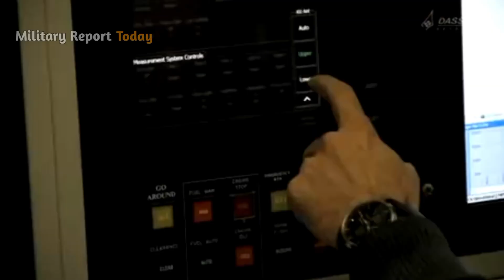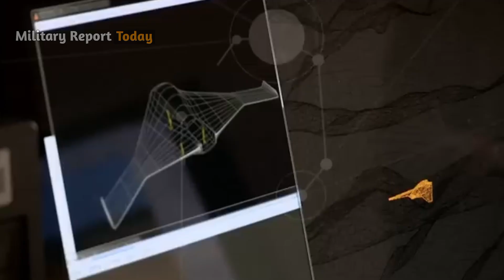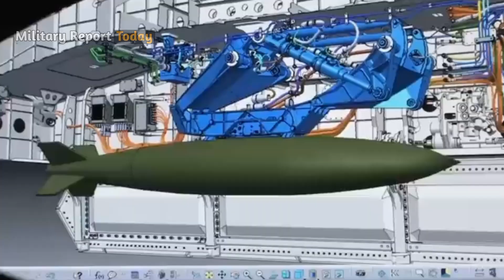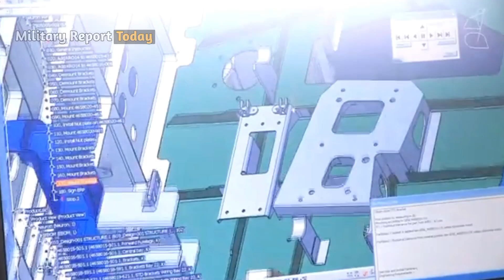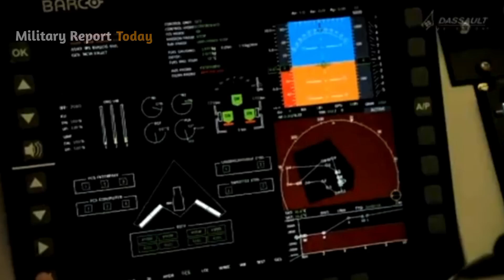How Europe's first stealth killer drone "nEUROn" works